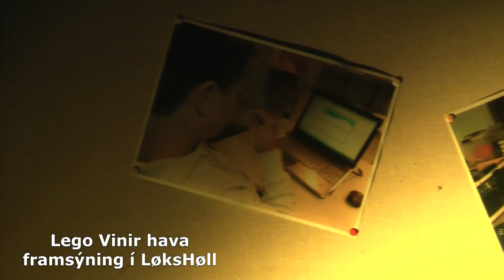Lego Vinir sýna fram í LøksHøll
We know that the music in this video is not allowed to use, but it is not for commercial use. Only to share some fun moments with our friends.